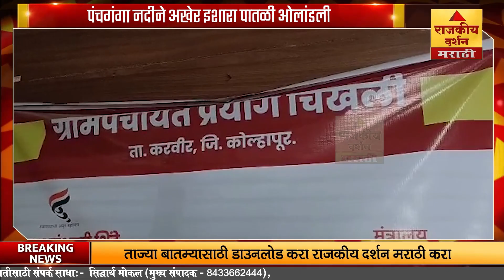Panchganga Flood Water | Kolhapur | पंचगंगा नदीने अखेर इशारा पातळी ओलांडली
Panchganga River Overflow Kolhapur
राजकीय दर्शन  न्यूज,
हक्काच्या वाहिनीला :
मुख्य संपादक- सिद्धार्थ मोकल, 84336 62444)
🌍राजकीय दर्शन  न्यूज डिजिटल न्यूज नेटवर्क🌍
नवनवीन बातम्यांसाठी  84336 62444   हा नंबर आपल्या व्हाट्सअँप गृपला अँड करावा
आमच्या वेबसाईटला भेट  द्या. तसेच शेअर, कंमेंट करा.